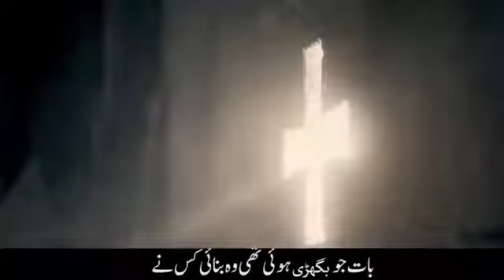Shikwa jawabe shikwa ❤ Ertughal plz Subscribe my channel